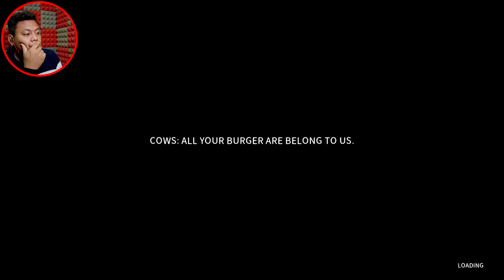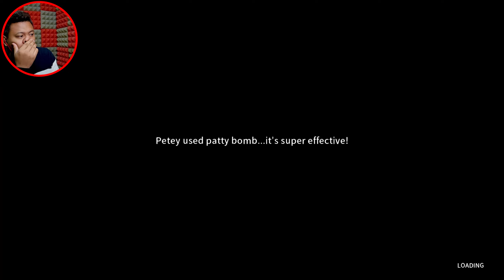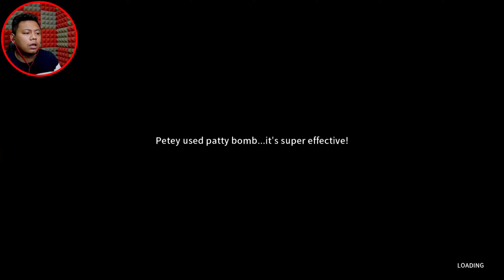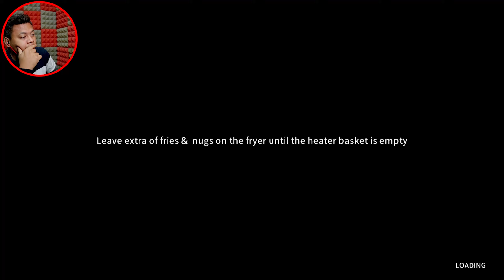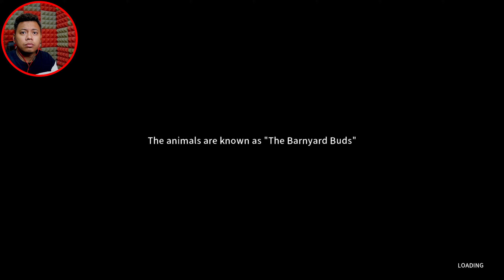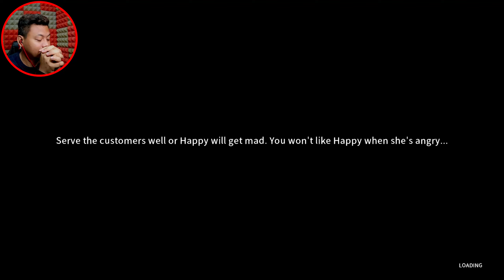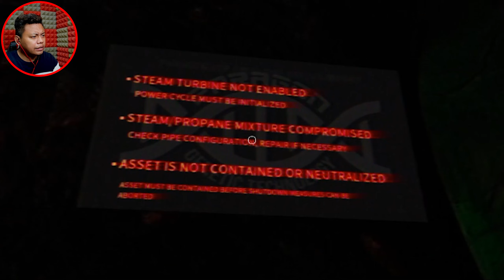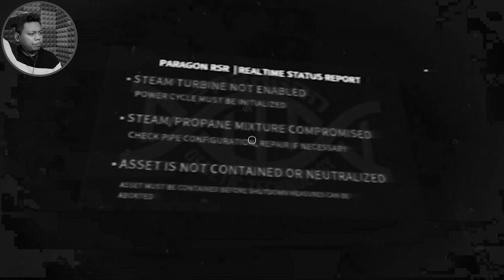Serabut wey nak nangis pon ada... | Happy Humble Burger Farm EP3 Moanzai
Salam gais, Ini adalah sambungan episod sembilu(LOL) kita yg dari EP2 HHBF,
Selamat menonton & pada yg nak cari EP1 & EP2 boleh tekan bawah link ini.
Laik, Syeh & Sribkep. sokongan anda sangat aku hargai.